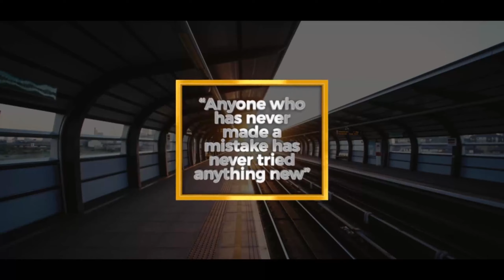Simple 3D Titles | After Effects Project Files - Videohive template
Simple 3D Titles 25 Unique Original 3D Titles After Effects CS4 and above Full-HD 1080p Duration Controller No plug-ins required Fast render Easy to customize project Video tutorial included Universal Expressions Music used : The Purpose Of Life Used fonts: Bebas Kai, Montserrat Screenshots : Collaborate with MusiCube My other projects